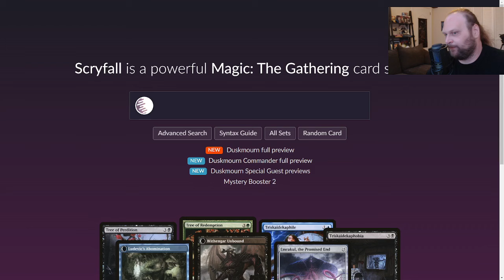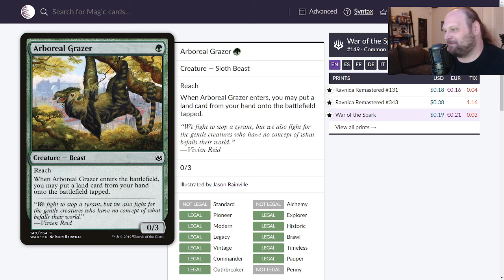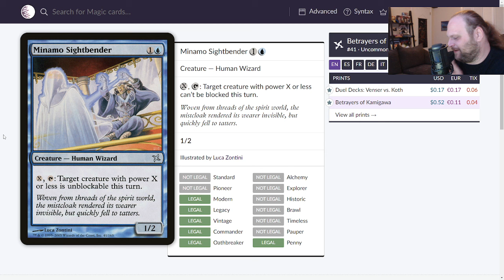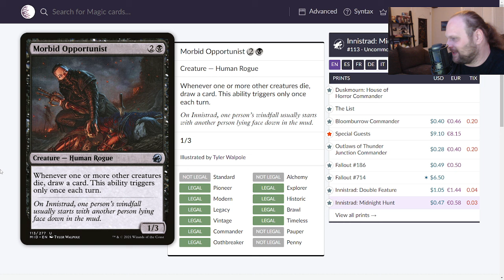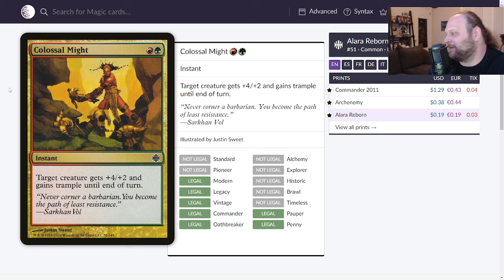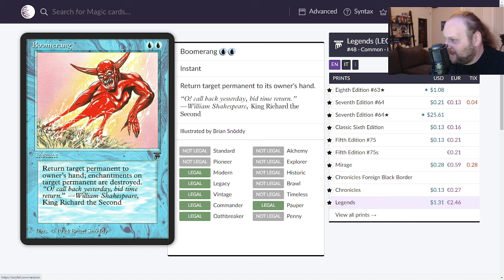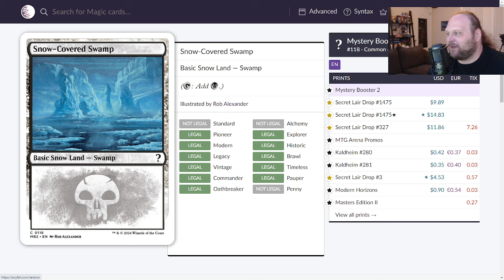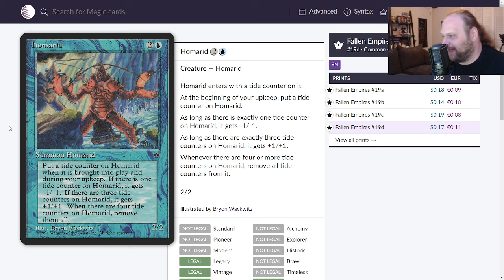10 Random Magic Cards Rated Day 71 | Mtg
I press random on Scryfall 10 times. That's pretty much it.

    Category
        Gaming